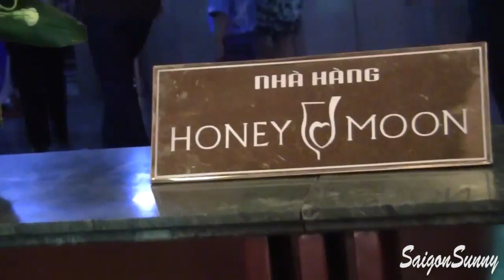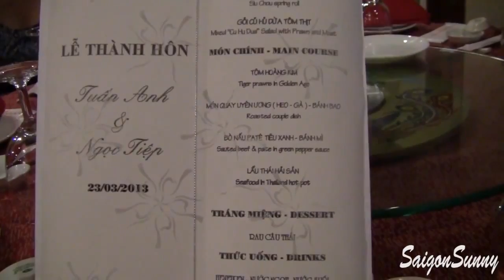Đám cưới Tuấn Anh và Ngọc Tiệp